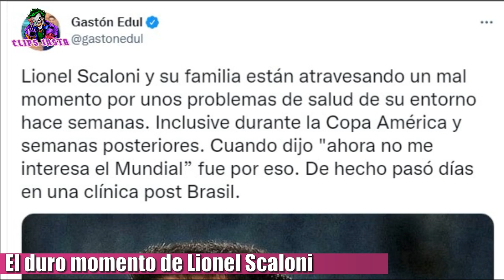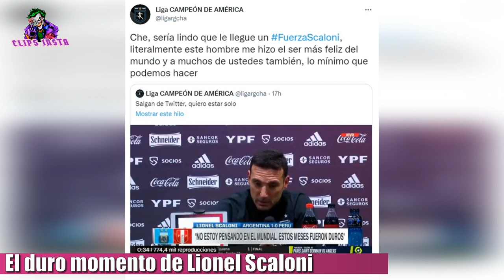EL DURO MOMENTO DEL TECNICO DE LA SELECCION ARGENTINA LIONEL SCALONI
El duro momento personal de Lionel Scaloni. El técnico que nos hizo felices a mas de 40 millones de argentinos no pasa un buen momento personal. El día de ayer en la conferencia de prensa que dió post victoria de la selección Argentina contra Perú, en una de las preguntas que contestó dijo que no pensaba en el mundial, y que lo que mas quería era estar con su familia tras esta extensa triple fecha de eliminatorias. El dia de hoy, el periodista Gastón Edul dio unos detalles sobre la situación que atravesó Scaloni incluso antes de la copa América ganada en Brasil y puso en sus redes sociales: "Lionel Scaloni y su familia están atravesando un mal momento por unos problemas de salud de su entorno hace semanas. Inclusive durante la Copa América y semanas posteriores. Cuando dijo "ahora no me interesa el Mundial” fue por eso. De hecho pasó días en una clínica post Brasil. De hecho los problemas empezaron antes de la Copa América y el DT permaneció en la burbuja por 50 días sin poder ayudar". Al conocerse esto, muchos fanáticos de la Scaloneta y en agradecimiento al técnico campeón de américa, comenzaron a hacer tendencia la frase FuerzaScaloni. esta iniciativa fue llevada a cabo por una cuenta llamada Liga campeón de América que puso: " Che, sería lindo que le llegue un Fuerza Scaloni, literalmente este hombre me hizo el ser más feliz del mundo y a muchos de ustedes también, es lo mínimo que podemos hacer". Luego muchos pusieron mensajes de aliento al técnico en las redes. Desde el canal Clips Insta le mandamos fuerzas a Lionel Scaloni en este difícil momento.